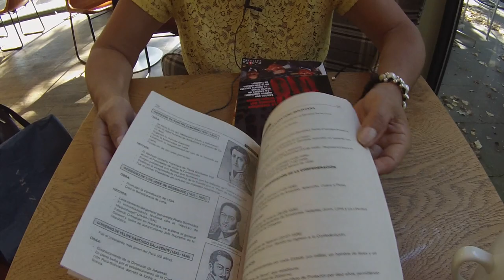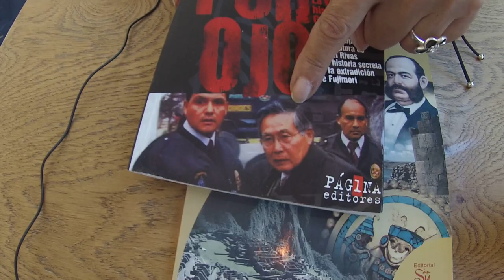LOS ENCARGOS... Ahora mi profesora... le cobro o no le cobro..Parte 1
Bueno quiero que me respondan que harían en mi caso
Mi nueva vida en Alemania te explico todos los detalles de cómo es vivir en Alemania